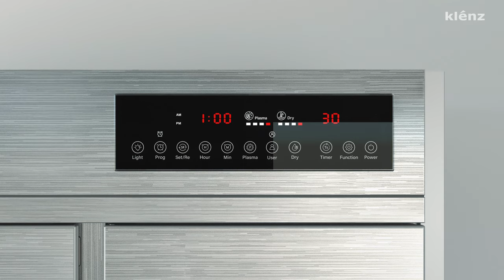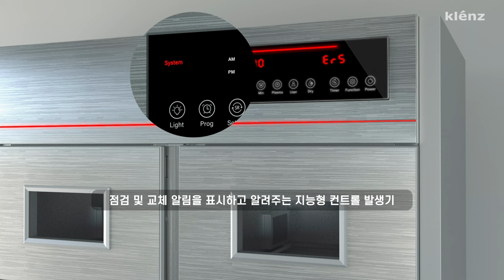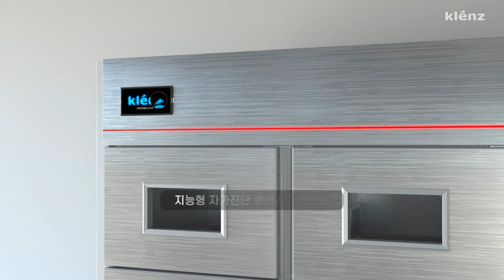크렌즈특장점 특장점한글버전 klenz shoedryer sterilizer sanitizer disinfection 크렌즈 살균탈취건조기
Klenz Klenz' Sanitary locker sanitizing process.